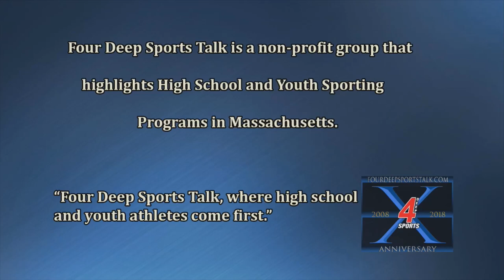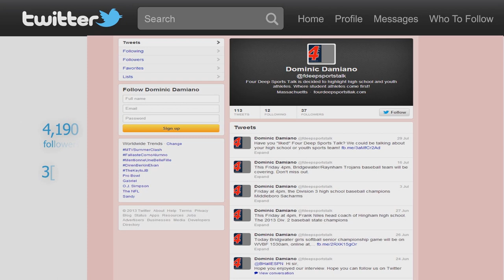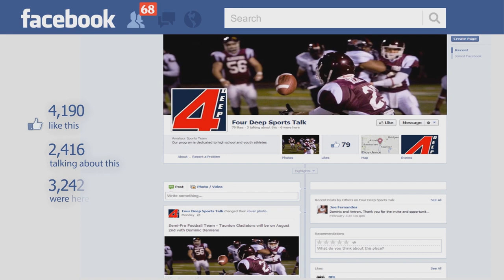Four Deep Sports- Freetown Lakeville Cal Ripken Baseball